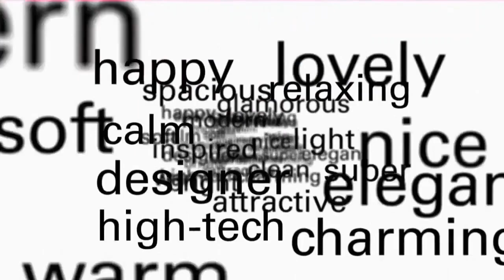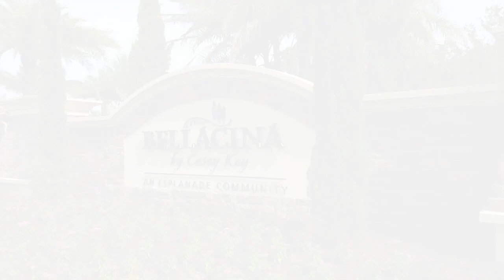Nokomis, FL New Homes for Sale in Bellacina by Casey Key in Florida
Make Bellacina by Casey Key, an Esplanade Community, your own personal oasis where you can experience a new level of inspired living and enjoy an exciting array of resort-style amenities. This exceptional gated, maintenance-free community of beautifully appointed single-family and detached villa homes is perfectly located in the South Sarasota area. It offers a stunning haven with mature trees, a peaceful lake, and natural preserve areas. The centerpiece of the community is the new Resort Amenity Center, where the on-site Lifestyle Manager coordinates special events, activities, and outings for residents to enjoy.

Amenities include a state-of-the-art fitness center with showers and towels provided, massage treatment room, full catering kitchen, and multi-purpose room. Outside, you’ll find a heated lagoon pool and jacuzzi spa, fire pit, playground, sports courts for tennis, pickleball and bocce ball, an event lawn for concerts and movies, and a kayak launch. Bellacina by Casey Key is bordered by Mission Valley Golf and Country Club and Calusa Lakes Golf Club, and residents have direct access to Legacy Trail for walking, biking, ​and jogging.

Explore the possibilities at Bellacina by Casey Key where every day is a vacation – and you don’t need to pack!

Learn More About Bellacina by Casey Key by visiting or calling 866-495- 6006.